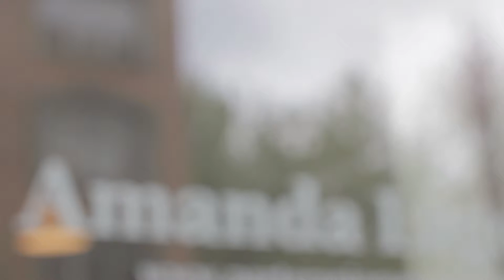Amanda Lagoni. Sanglærer ved Musikundervisning.dk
Her kan du se vores film om Amanda Lagoni, som underviser vores elever i København N. Se mere på hendes profil